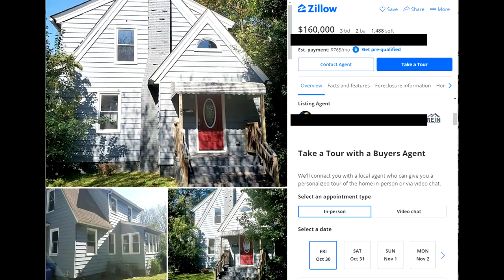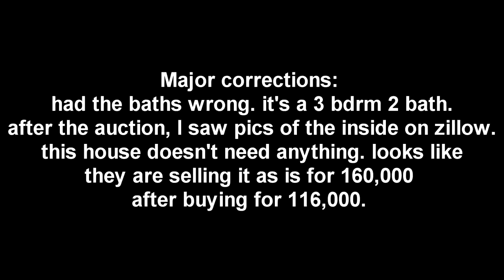I Went To My First Live HOUSE AUCTION At The Courthouse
In this video, we get an update on what's going on over at flip house #2. And I attempt to go to my first live house auction on the courthouse steps. Also, I'm supposed to be meeting with a drywall guy I saw on facebook marketplace. Hope you enjoy.